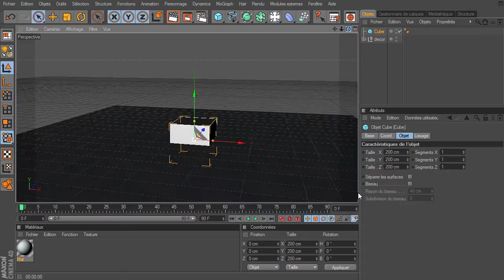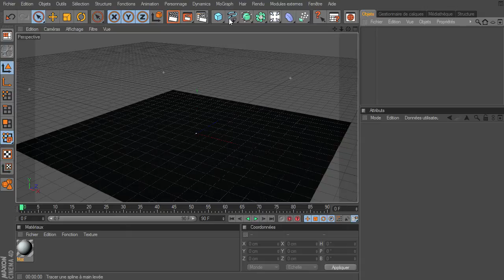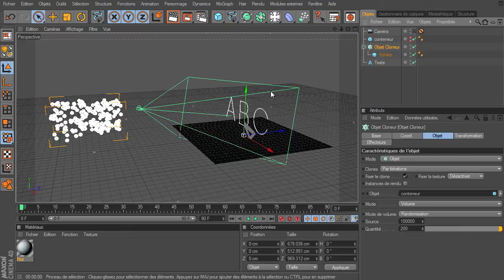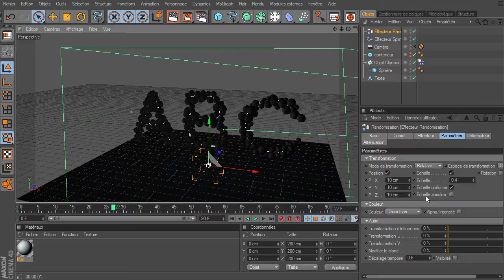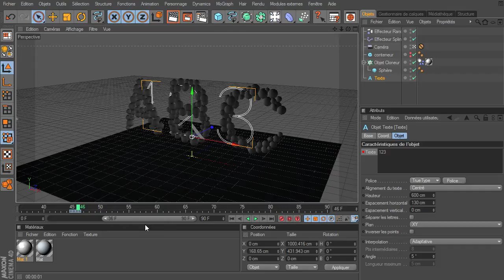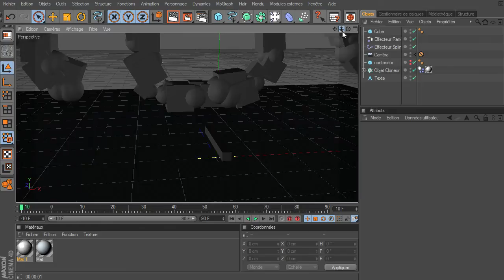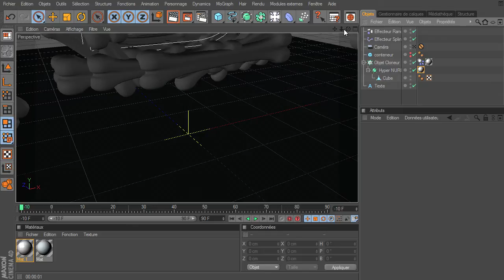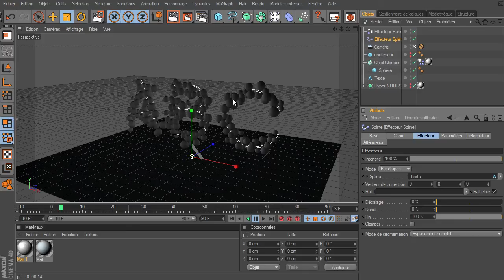Mini Tuto : Du texte composé de sphères animés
Un tutoriel pour montrer un effet simple à réaliser, un texte composé de sphères ou d'autres objets qui change, les sphères se repositionne pour former le nouveau texte

Pour lesutilisateurs de Cinema 4D R13 et peut être 12, si les sphère ne réagisse pas au tag dynamique placé sur le cloneur, déplacer le tag dynamique sur la sphère :) ou alors deuxième solution dans les propriété du tag dynamique corps rigide dans l'onglet collision changer Eléments individuels sur "Tout"